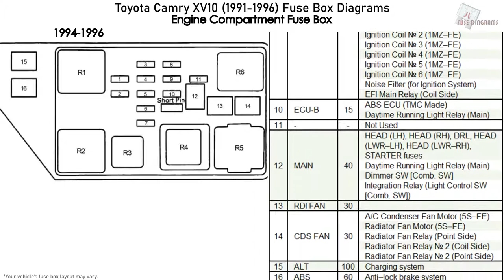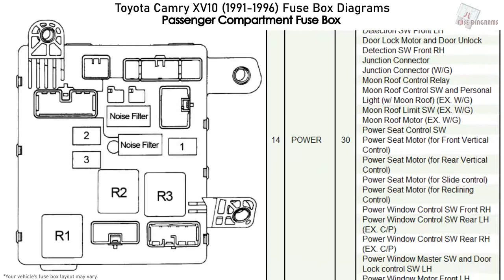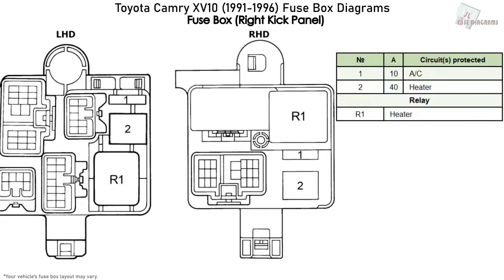Toyota Camry XV10 (1991-1996) Fuse Box Diagrams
Fuse Box Diagram Toyota Camry & Toyota Vienta - 2.2L (5S-FE), 3.0L (3VZ-FE, 1MZ-FE) (XV10; 1991, 1992, 1993, 1994, 1995, 1996)